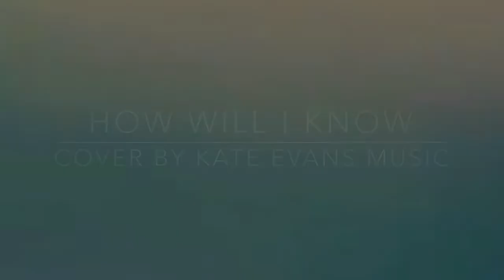How will I know- Whitney/Sam Smith Cover by Kate Evans Music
Thank you for listening to my Cover. Hope you liked it!